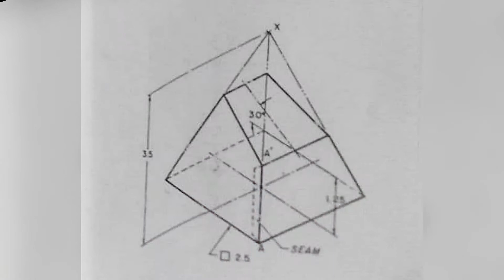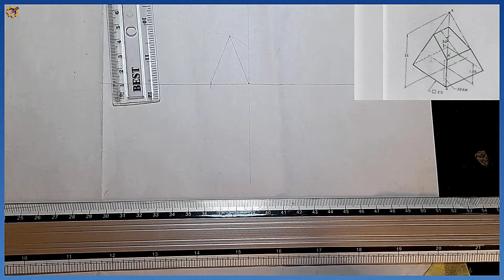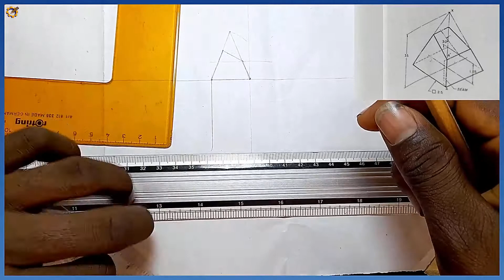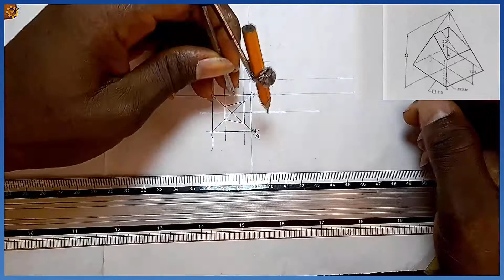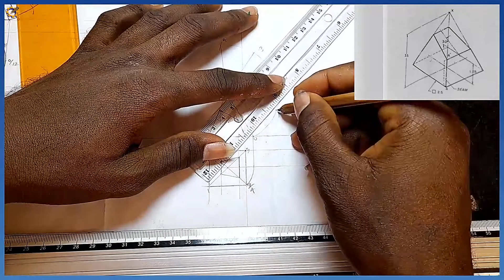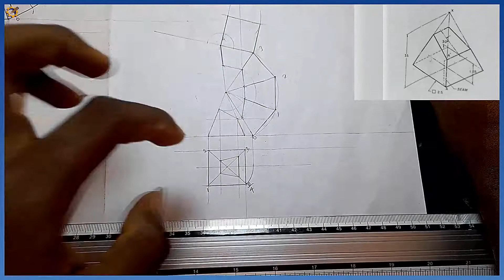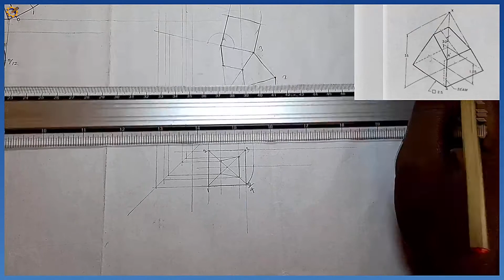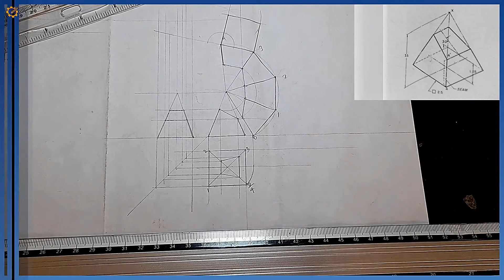Development of a Truncated Square base prism in / Technical drawing / Engineering drawing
This video explains how to construct the surface development, end view, and sectional plan of a Truncated square base pyramid.